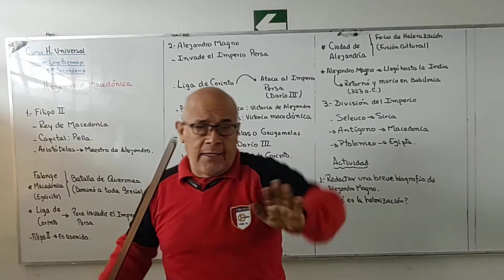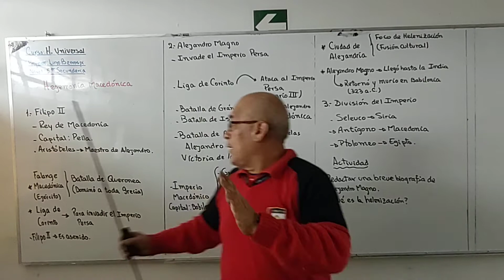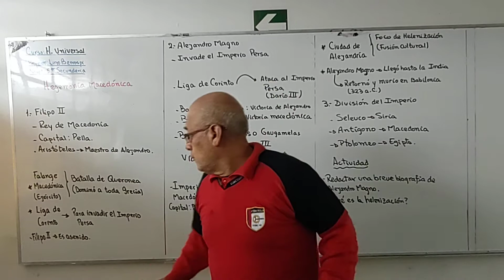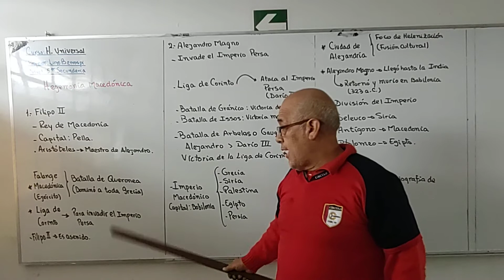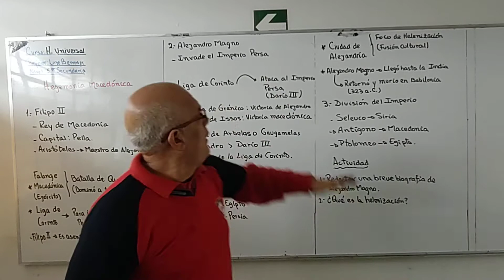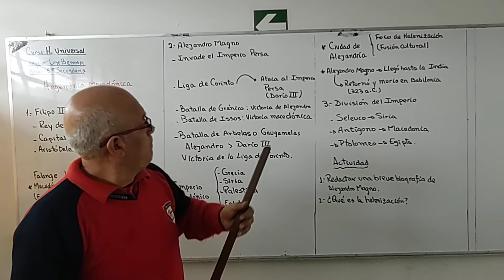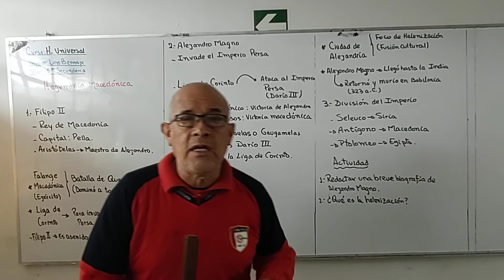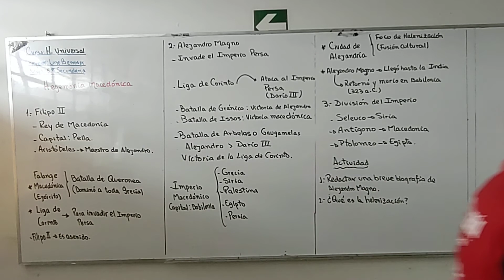HU 5TO HEGEMONÍA MACEDÓNICA